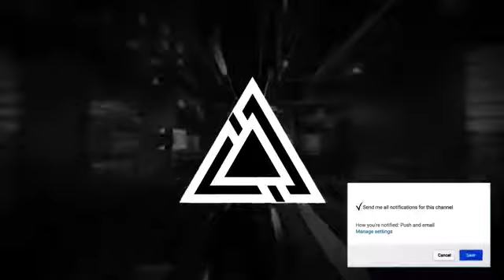Grode ro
Nix K - Make a Toast